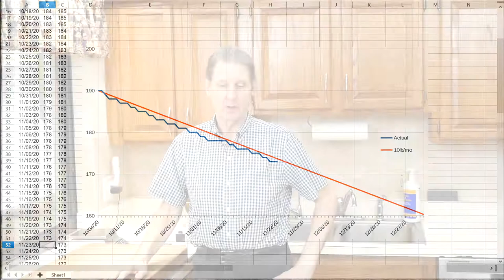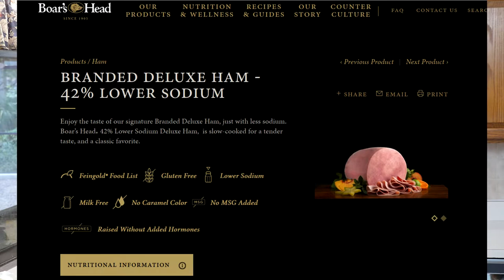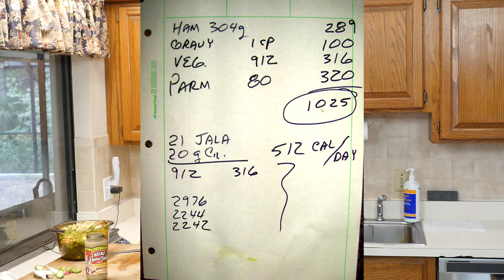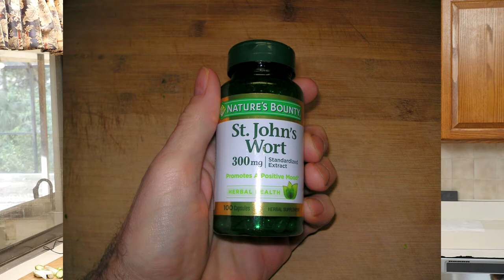Analog Diet, week 6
I'm getting close to losing all 20 pounds from the pandemic. Only three more pounds to go, and two more weeks to get there. I have already bought a bunch of unsalted nuts from Costco. I get to practice my willpower for two weeks letting the nuts sit on the shelf. Once I get down to 170 pounds, I will carefully start adding calories to my diet. I am shooting for 1500 calories at first, and I will see if I can eat 2000 calories a day eventually. This is a lot of calories for someone like me that spends a lot of time on the computer or doing things sitting down.

Endureglass 3.0 L Glass Cookware
Endureglass 1.5 L Glass Cookware
My Weigh KD-8000 Kitchen And Craft Digital Scale + My Weigh AC Adapter
Ginsu Gourmet Chikara Series Forged 420J Japanese Stainless Steel 8-Inch Chef's Knife, 07140DS
Bonavita 5-Cup One-Touch Coffee Maker
Bonavita Double Walled Carafe
Scanpan Professional Griddle, 11-Inch by 11-Inch
OXO Good Grips Non-Stick Pro Dishwasher safe 11" Square Griddle
3M, large commercial sponge
Scotch-Brite Scrubbing Sponge 6.1 in x 3.6 in x 0.7 in